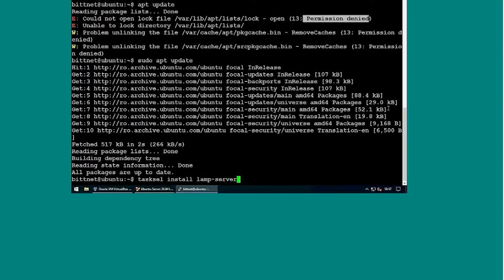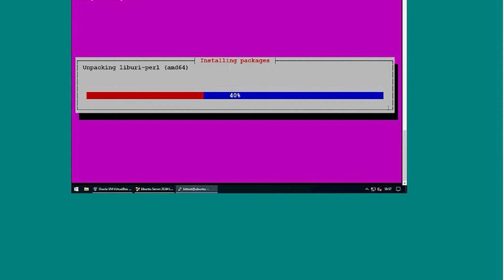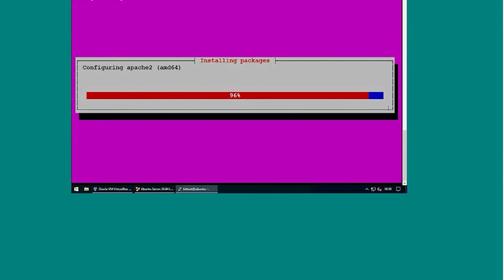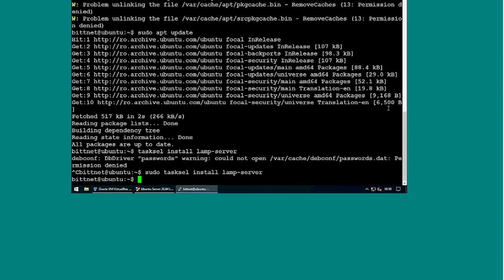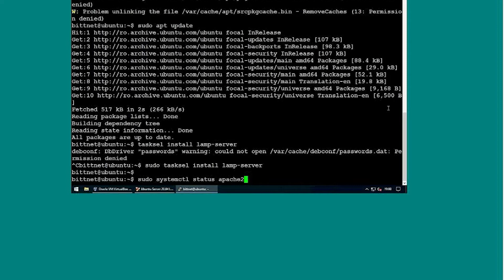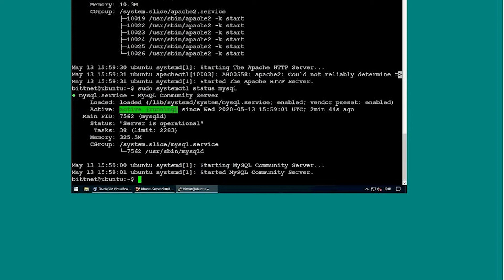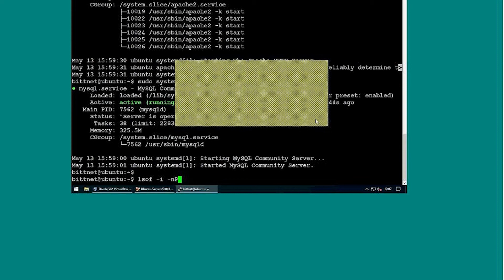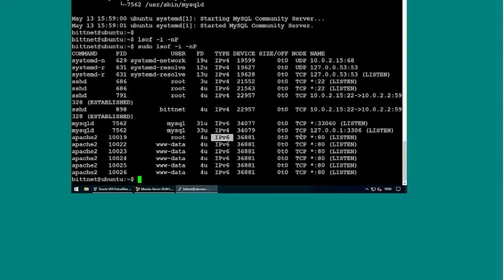4. Linux – Instalarea unui server web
Linux – Găzduirea unui site web folosind Linux și software open-source este un webinar din cadrul seriei DEMO the LIVE DAY organizata de Bittnet Training pe 13 Mai 2020.

Trainer: Ioan Goian